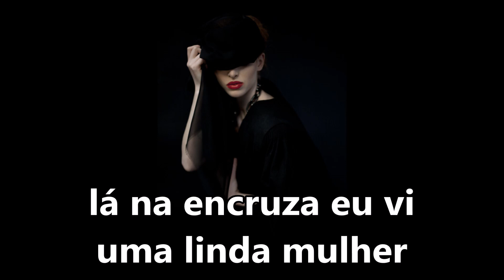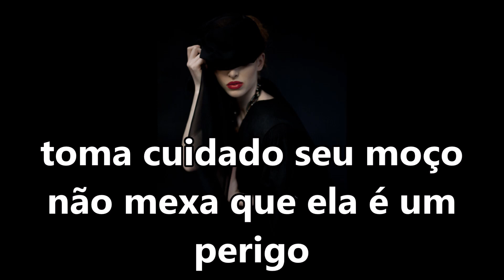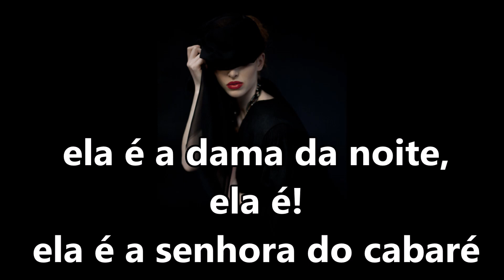Pombagira "Ela é um perigo" Ivan de Xango SUBTITULADO Y CON LETRA